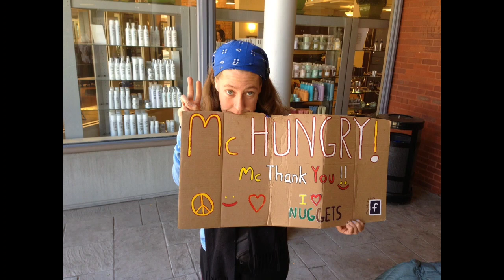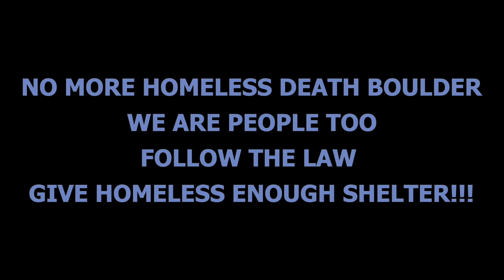ANTV LIVE Presents I'm Only Human (Original Master) (v720) HD 720p